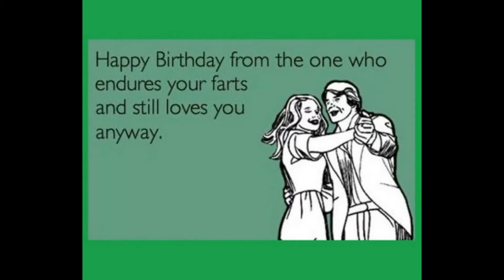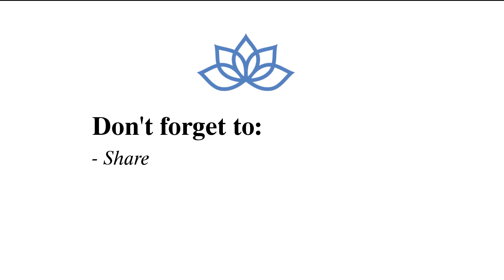Best Funny Happy Birthday Memes For Boyfriend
Are you searching for the funniest boyfriend happy birthday meme on the internet right now? Check out the top 20 best and funny boyfriend happy birthday memes below.